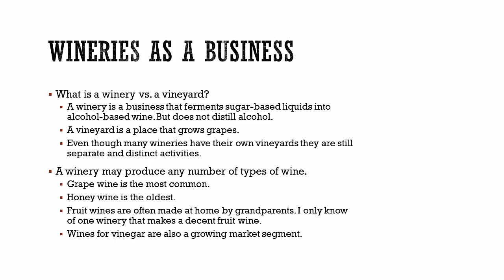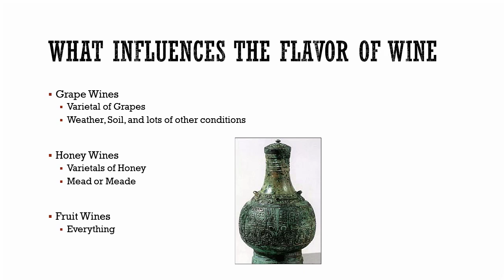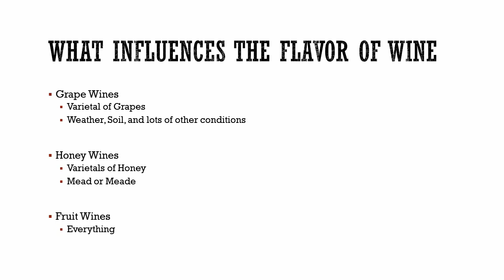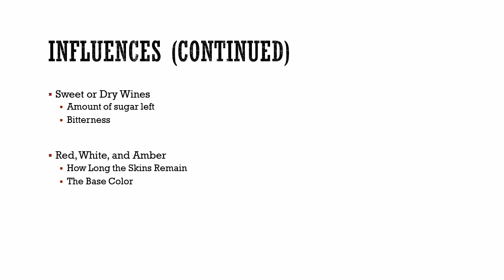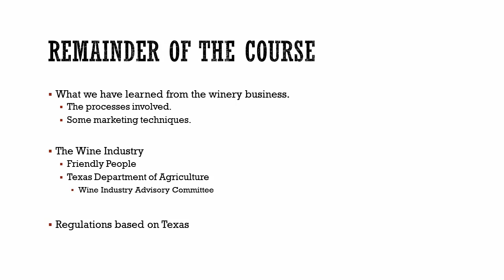Commercial Wine Making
Hello and Welcome to our course on Commercial Wine Making. In this video we will cover some of the general aspects of the business and about the types of wine itself.  Yes, there are different types of wine. We will establish a base understanding of our view point on wines and why we are producing the type of wine that we do.

 This training or course is designed to provide you with many of the considerations and thoughts that I wish I had when starting a commercial winery.  It will cover many of the regulations, and side effects of owning a winery.  This lack of information has cost me thousands of dollars in building and working with my own learning curve. This learning curve is something I hope to save you from.

 Owning your own winery can be fun and rewarding, but it can also be a money pit. You must use some caution and have some understanding of why you are doing things a particular way; while creating your own winery.